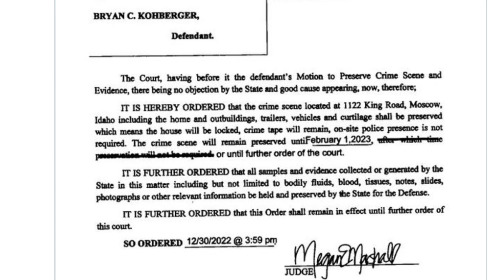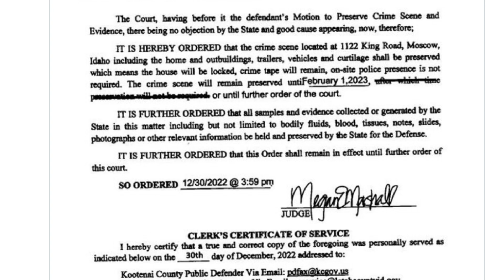Beds Being Removed From Active Crime Scene